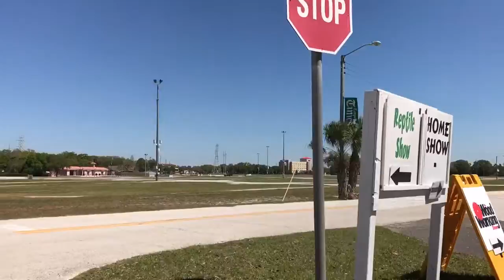FAMILY TRIP TO REPTICON TAMPA | Reptile Convention Vlog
Snakes, lizards, turtles, spiders, and yeah...even a lemur! You just never know what you're going to see at Repticon. Our family seriously loves going to this reptile convention when it comes to Tampa, FL. We even got one of our pets there! See all of the amazing animals they have and also meet all of the reptiles in our family in this vlog.

I'm a work at home momma sharing an inside look at myjewelry shop SimplyOli - all while blogging, vlogging, and raising babies!